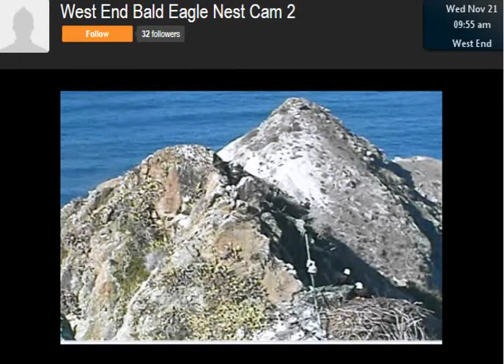West End Bald Eagle Nest & Family - Nov 21 2012 - 940 am - Teamwork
Both Wray and Superman are in the nest doing a bit of restorations together and just spending quality time with each other; absolutely wonderful to see the both of them in their nest .. its been a long time. Love how they interact together. its like they communicate without any sounds. always seem to know what the other is wanting or thinking...or so it appears to me. They are simply amazing to watch!

Thanks to Dr. Sharpe and the entire Institute for Wildlife Team for keeping us connected to these beautiful bald eagles we appreciate it ... so much.